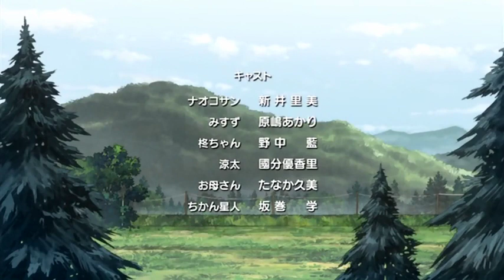ちんちんが！！ちんちんがっ！！！！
Penis.

Not my property. Source is Nico Nico Douga.
Anime is: Yuri Seijin Naruko-san
Author is: △▼